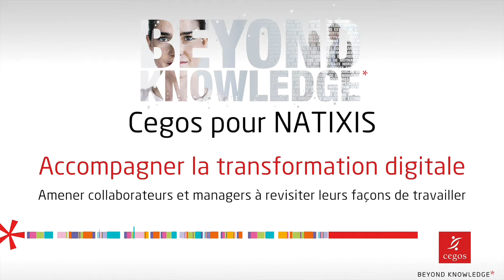La transformation digitale de Natixis accompagnée par Cegos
L’objectif était d’amener managers et collaborateurs à revisiter leurs façons de travailler. 400 personnes ont été formées en quelques mois… en savoir plus sur cette mission